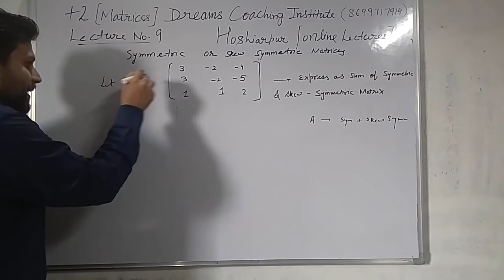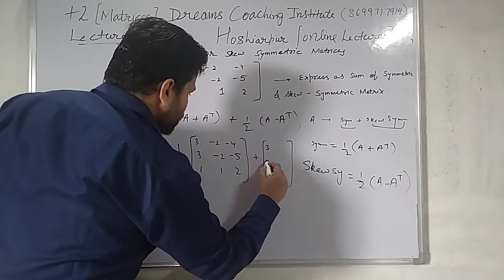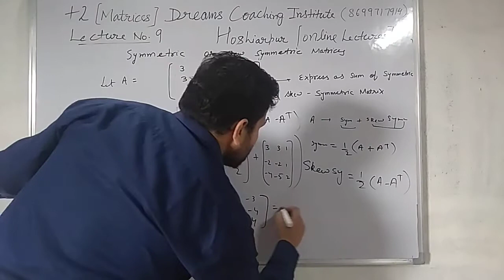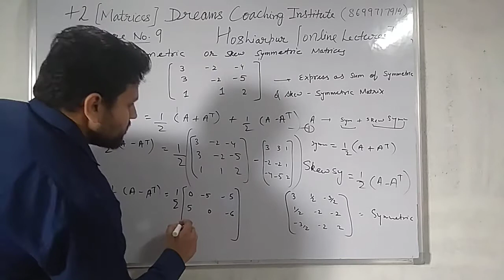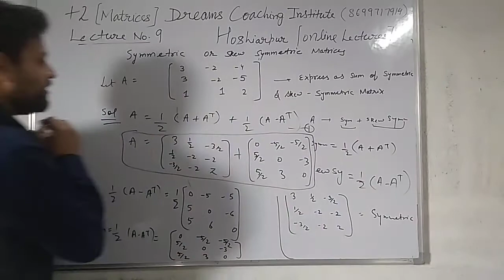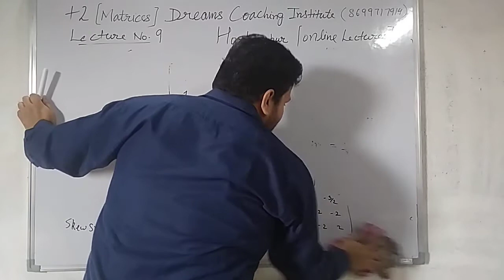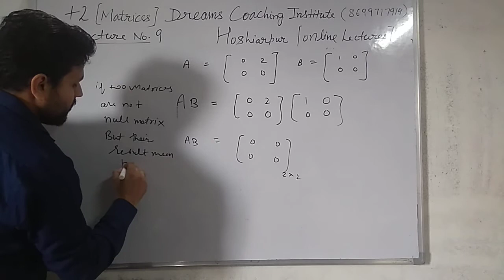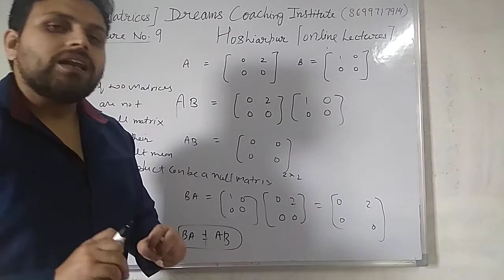+2 Maths, online Lecture 9, Ch. Algebra of Matrix,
Example of Symmetric and Skew Symmetric Matrices, Product of non null matrices is a Null Matrix.